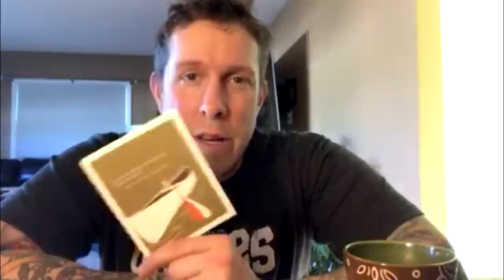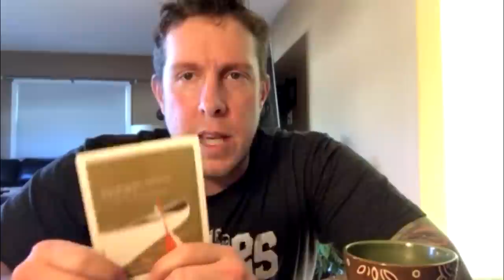ASH - Beyond the Mic, 2017 :: NON-GAMING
Clash With Ash - Beyond the Mic, Part 2

Sharing 2017 New Year's Resolutions and reflecting back on what has been a difficult 2016.

***CWA COMMUNITY CORK BOARD***
Email your video questions/comments/shoutouts to
Today's Spotlight -

- Clash with Wick! YouTube
- Thanos from SAC Kings Elite
- Suz and Shake from TalladegaNights
- Neetstreet
- LundyLife of Goonies Clan
- Jo from A2 in Elite Nation!
- Shane Killingsworth
- The Slim Fool
- LashShadow
- Dimi Tragakis
- Rogue from Clanbake
- CandiBarr from Ateam!
- Weldon- Splinter Cell
- Shake N Blake
- DennisTheMennis
- RJIII
- Strife From Battle Elite
- Colton Hathaway
Optimus prime from 321 we win ( clan )AKA Koushik Sengupta

- I update it every week with new content. Don't miss the new 3 Star Academy!

Feedback always appreciated - and please share my channel with your clanmates!!

Social Media-

Original Music by : The King Slayer AKA Inertia (Soundcloud)
Outro Song used with Express Written Consent from Runrig.
"Clash Of The Ash" is the first single from Runrig's thirteenth studio album "Everything You See"